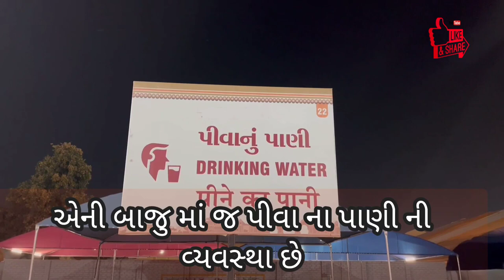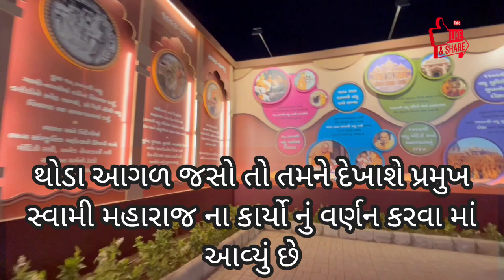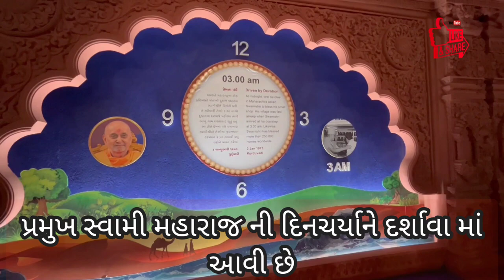PRAMUKH SWAMI MAHARAJ SATABADI MAHOTSTAV પ્રમુખ સ્વામી મહારાજ શતાબ્દી નગરી ની નાની મોટી ફુલ જાણકારી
પ્રમુખ સ્વામી મહારાજ શતાબ્દી નગરી ની નાની મોટી ફુલ જાણકારી || PSM100 || જતા પહેલા વિડિયો જોઈ લો

ALL BALNAGARI FUNCTIONS ARE ARRANGE BY CHILDRENS LIVE SHOW SKILL MANCH AND MANY MORE ATTRACTION WHICH IS INSPIRED BY SHREE PRAMUKH SWAMI MAHARAJ AND MAHANT SWAMI MAHARAJ
BAL NAGARI HAS THREE PRADARSHAN WHERE ALL PERFORMANCE IS DONE BY CHILDREDN BY SELF
BALNAGARI PRADARSHAN NAME ARE AS BELLOW
SHERA
BUJO
THE SEA OF SUVARNA

hindi garba
hindi garba songs non stop
2021